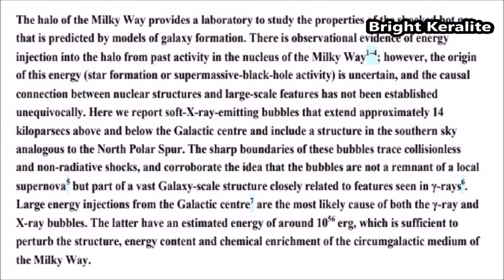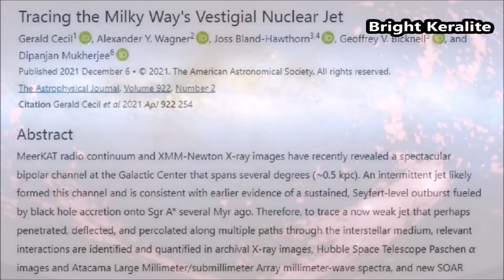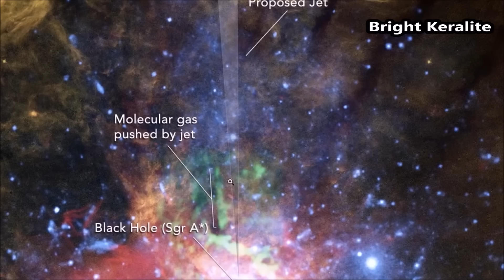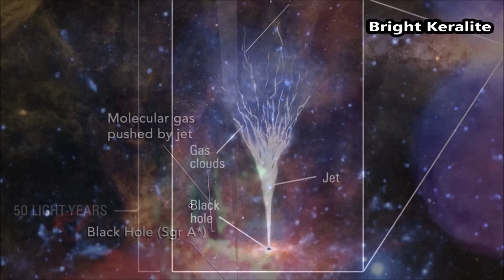Telescope Found a Huge JET in the Milkyway | Malayalam | Bright Keralite